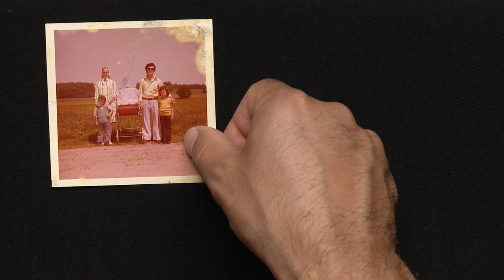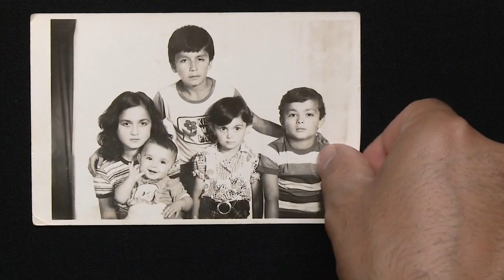Berlin Kleistpark (Trailer) | Maxim Gorki Theater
2. TEIL DER STADT-TRILOGIE

Text & Regie Hakan Savaş Mican

Mit Sema Poyraz, Abak Safaei-Rad, Taner Şahintürk, Falilou Seck, Çiğdem Teke, Sesede Terziyan, Mehmet Yilmaz

Adem steht auf einem Treppenabsatz.
Rechts wohnt die israelische Akademikerin Moria, seine Nachbarin und Freundin zugleich. Sie sind eines dieser Paare, das wie geplant in drei Tagen in eine gemeinsame Wohnung ziehen, Kinder kriegen und eine Familie gründen wird, oder aber sich jede Sekunde trennen könnte.
Links wartet seine Mutter Meryem auf ihn. Ihr Sohn, der sie liebt und verachtet, ihre Rente und das zahllos angesammelte Geschirr im Keller, das sie jetzt mitnehmen will, sind ihre letzten Verbindungen nach Deutschland. Sie besucht ihn ein letztes Mal, um endlich wiedergutzumachen, dass sie ihn als Kind in der Türkei »geparkt« hat.
Adem wüsste gerne, wo er klingeln soll. Bei einer Vergangenheit, die er am liebsten auslöschen will, oder bei einer Zukunft, die ihm panische Angst macht.

Hakan Savaş Mican erzählt in Berlin Kleistpark den Versuch einer Liebe frei von familiären Wunden und die Suche einer unentschlossenen Generation nach Vertrauen.

Bühne: Alissa Kolbusch | Musik: Jörg Gollasch, Lukas Fröhlich, Peer Neumann, Natalie Plöger, Lizzy Scharnofske | Video: Mikko Gaestel | Kostüme: Miriam Marto | Licht: Arndt Sellentin | Dramaturgie: Yunus Ersoy, Holger Kuhla | Livemusik: Lukas Fröhlich, Peer Neumann, Natalie Plöger, Lizzy Scharnofske

Foto: Esra Rotthoff